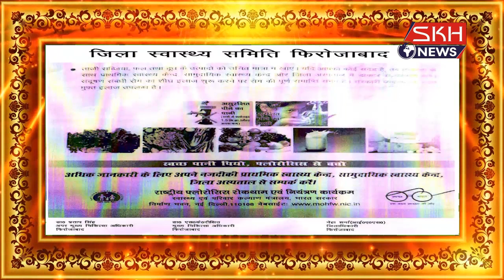फिरोजाबादः चार दिन पहले का यमुना मे डूबा शव हुआ बरामद